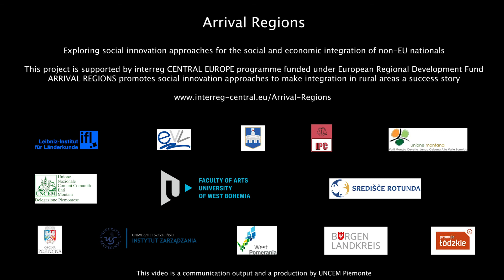Arrival Regions - Non-EU Testimonial #17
When integration becomes a success story?

With the last cycle of interviews we will hear the voices of non-eu citizens: their testimonials will tell us, form different point of view and perception, how successful integration processes have been realized all over Europe.

ARRIVAL REGIONS promotes social innovation approaches to make integration in rural areas a success story. The project explores new approaches for the social and economic integration of non-EU nationals

The project will build the capacities of policymakers in nine rural areas that face population decline and ageing to improve the integration of young non-EU migrants into the communities’ social life and employment to stabilise their demography. Partners will develop a toolbox of possible approaches and offer various trainings.

Arrival Regions is supported by the Interreg CENTRAL EUROPE Programme funded under the European Regional Development Fund.